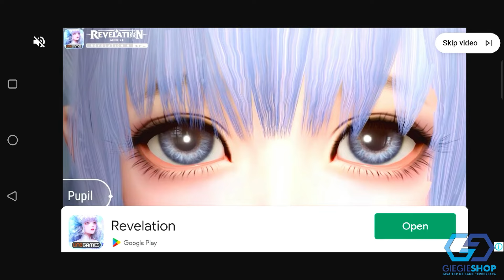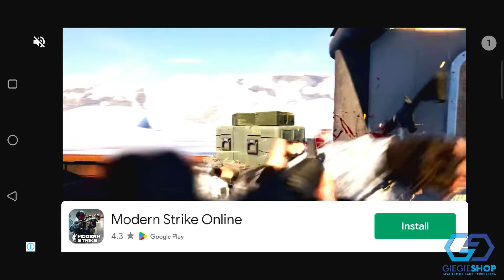KALAU CODM CUMA 200MB 🤣 CODM VERSI LITE 🤣